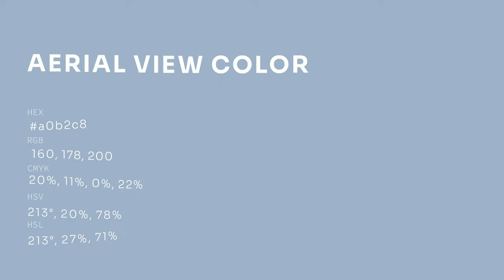Aerial View color a0b2c8 hex color - Blue color - Warm color a0b2c8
What color is Aerial View ? a0b2c8 hex color - Blue color - Warm color a0b2c8

Hex a0b2c8 Color Code is also known as Aerial View color.